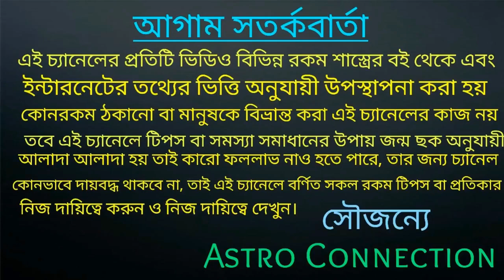বৃশ্চিক রাশির জাতক-জাতিকার এই দুটি গুণের জন্য তারা একেবারেই আলাদা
নমস্কার বন্ধুরা এই ভিডিওতে আমি বলেছি বেশি বেশি জাতক-জাতিকার দুটি গুণ নিয়ে যে দুটি রাশির জাতক-জাতিকা কে একেবারে আলাদা করেছে এই ভিডিওটি পুরো দেখুন